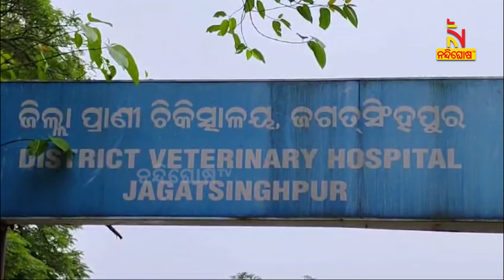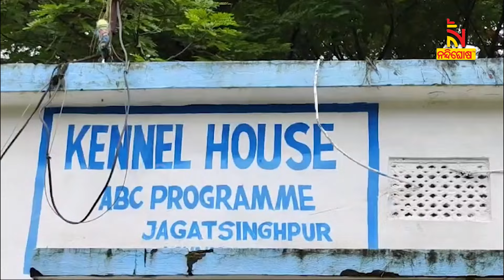ଜଗତସିଂହପୁର ଜିଲ୍ଲାରେ ଥିବା ପ୍ରାଣୀଧନ ଚିକିତ୍ସାଳୟରେ ନାହାନ୍ତି ଡାକ୍ତର, ନାରାଶ ହୋଇ ଫେରୁଛନ୍ତି ପଶୁପାଳକ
ଜଗତସିଂହପୁର ଜିଲ୍ଲାରେ ଥିବା ପ୍ରାଣୀଧନ ଚିକିତ୍ସାଳୟରେ ନାହାନ୍ତି ଡାକ୍ତର, ଚିକିତ୍ସା ପାଇଁ ଯାଇ ନାରାଶ ହୋଇ ଫେରୁଛନ୍ତି ପଶୁପାଳକ

* DishTV Channel No: 1367
* Airtel Digital TV Channel No: 611
* TATASky Channel No: 1779
* Hathw@y Channel No: 731
* NXT Digital Channel No: 16
* SITI Channel No: 17 & 458
* GTPL Channel No: 719
* SUN Direct Channel No: 667
* Asianet Channel No: 219